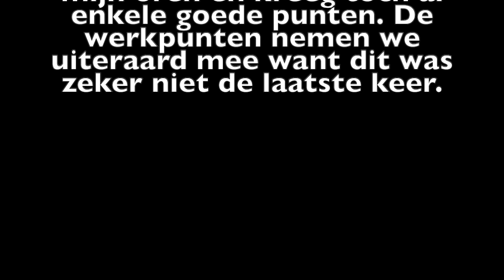Winterdressuur Singelhoeve 04/02/2024 Pandora I1.1 en N1.1